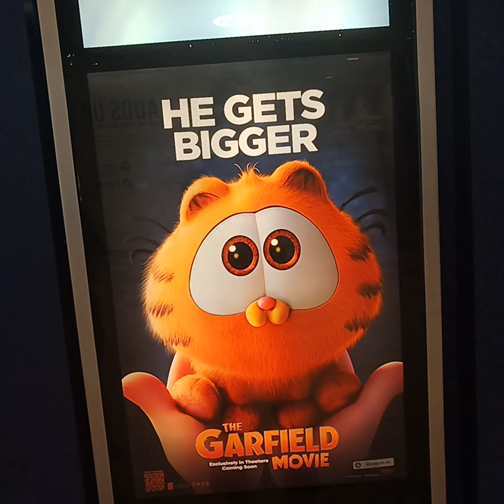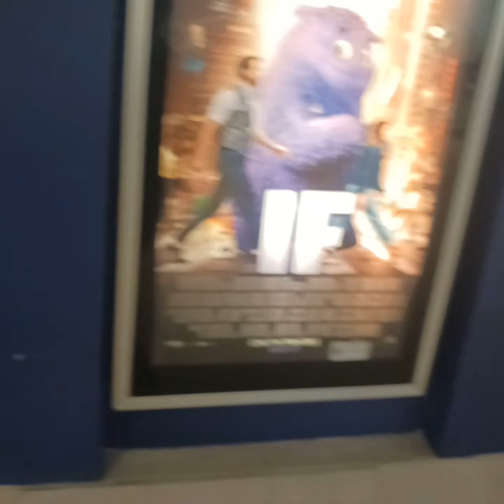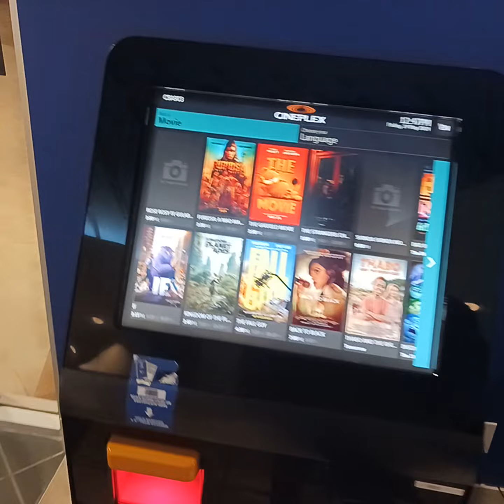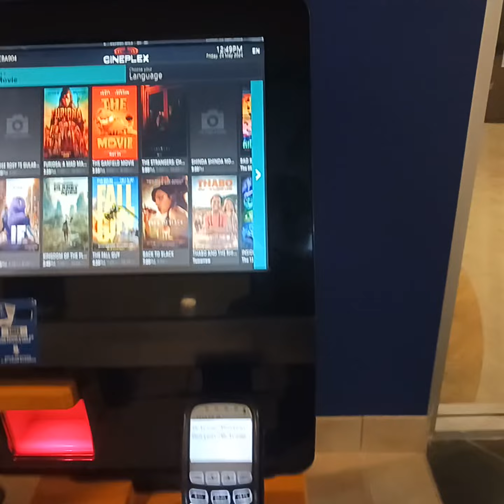going over the movie posters when me and josh got to the Cambridge center this afternoon enjoy video